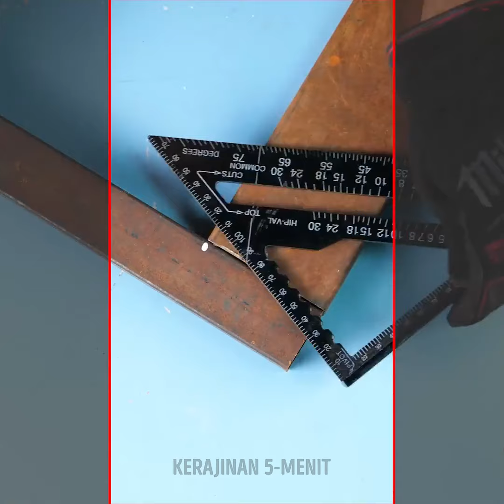Peretasan Perbaikan Ahli: Cara Memperbaiki Apa Saja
🔧 Selami dunia "Peretasan Perbaikan Ahli: Cara Memperbaiki Apa Saja"! 🛠️ Bergabunglah bersama kami dalam perjalanan penguasaan DIY saat kami mengungkap trik-trik cerdik untuk menghidupkan kembali barang-barang rumah tangga Anda. Dari perbaikan cepat untuk keran yang bocor hingga solusi cerdas untuk pintu yang berderit, video ini adalah panduan utama Anda untuk menjadi ahli reparasi! 💡 Temukan peretasan yang hemat biaya, dan ubah alat biasa menjadi pahlawan super. Ucapkan selamat tinggal pada perbaikan yang mahal dan rasakan kepuasan memperbaiki sendiri. Bersiaplah untuk membuka rahasia keajaiban DIY dan ubah rumah Anda menjadi surga akal. Saksikan sekarang dan berdayakan diri Anda dengan pengetahuan untuk menaklukkan tantangan perbaikan apa pun! 🔩🔨

DOKUMENTASI:
00:00 Peretasan perbaikan yang keren
03:29 Peretasan pelukis untuk lukisan tingkat berikutnya
03:59 Peretasan alat rahasia
11:56 Peretasan kabel yang berguna untuk bengkel Anda